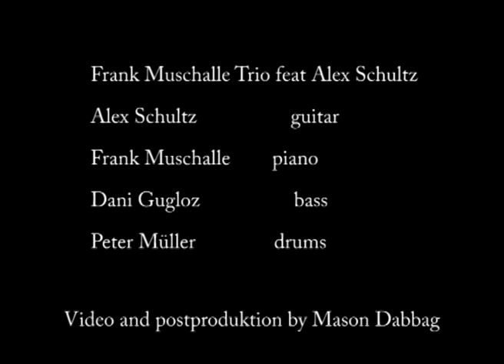Muschalle Schultz Live Bastion Kircheim Germany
that's "Blues For The Night Owls"  from Sonny Thompson.
the great Frank Muschalle on piano. Dani Gugolz on bass. Peter Müller on drums.
what a trio!